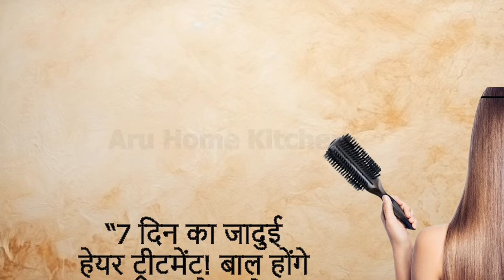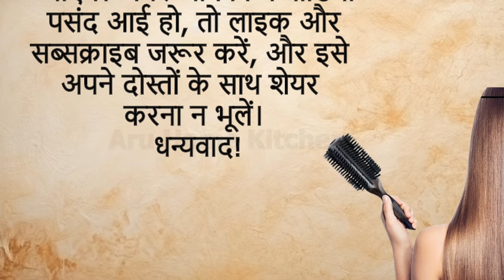घ्यान रखने योग्य बातें |जरूरी बातें |घरेलू उपाय |Best tips and Hacks |Suvichar lessonable quotes#193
घ्यान रखने योग्य बातें |जरूरी बातें |घरेलू उपाय | Best tips and Hacks | Suvichar lessonable quotes

ध्यान रखने योग्य बातें।जरूरी बातें।घरेलू उपाय। 7 Best Tips and Hacks | Suvichar lessonable quotes

क्या आपके बाल कमजोर हो रहे हैं? झड़ने लगे हैं या पतले हो रहे हैं? चिंता करने की ज़रूरत नहीं है, आज मैं आपके लिए लाया हूं 7 दिन का ऐसा हेयर टमेंट प्लान, जिससे आपके बाल घने, मजबूत और चमकदार हो जाएंगे। हर दिन एक अलग उपाय और आखिर में मिलेगा गजब का रिजल्ट। तो चलिए शुरू करते हैं!”

“7 दिन में बाल होंगे गज़ब के घने और लंबे! अपनाएं ये पावरफुल घरेलू उपाय!
7 Day Hair Growth Challenge That ACTUALLY Works?
Grow Thicke Hair FAST With This Simple Routine
DIY Hair Mask Magic For AMAZING Hair Growth
SHOCKING Hair Transformation in Just One Weeek?
7 Best Tips and Hacks
16 Best tips and hacks Suvichar lessonable quotes
45 घ्यान रखने योग्य बातें

motivational thoughts
thought & quotes
lessonable story
hindi kahaniyan
gharelu thought
hindi kahaniyan
gharelu thought
gharelu nuskhe
healthy lifestyle
stories in hindi
gharelu upaye
ayurvedic tips
acche vichar
kitchen tips
shorts story
gharelu tips
health tips
vichar
tips

picante curry, ध्यान रखने योग्य बातें, जरूरी बातें।घरेलू उपाय।, 7 Best Tips and Hacks , Suvichar lessonable quotes,
health, vichar,

If you like this videos, don’t forget to follow our channel and share them with your friends and family.
Don't forget to visit me again.
If you try, please let us know, you can leave your valuable comment.

इस विडिओ में बताई गई  सामान्य जानकरी एवं सूचनाओं मान्यताओं पर आधारित हैं Aru home kitchen की पुष्टि नही करता हैं ।